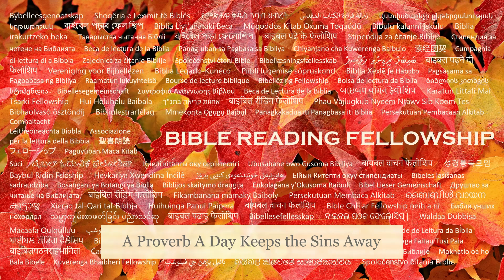A Proverb A Day Keeps the Sins Away (Proverbs 4 - November 4, 2023)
Proverbs 4:
1 Hear, ye children, the instruction of a father, and attend to know understanding.

2 For I give you good doctrine, forsake ye not my law.

3 For I was my father's son, tender and only beloved in the sight of my mother.

4 He taught me also, and said unto me, Let thine heart retain my words: keep my commandments, and live.

5 Get wisdom, get understanding: forget it not; neither decline from the words of my mouth.

6 Forsake her not, and she shall preserve thee: love her, and she shall keep thee.

7 Wisdom is the principal thing; therefore get wisdom: and with all thy getting get understanding.

8 Exalt her, and she shall promote thee: she shall bring thee to honour, when thou dost embrace her.

9 She shall give to thine head an ornament of grace: a crown of glory shall she deliver to thee.

10 Hear, O my son, and receive my sayings; and the years of thy life shall be many.

11 I have taught thee in the way of wisdom; I have led thee in right paths.

12 When thou goest, thy steps shall not be straitened; and when thou runnest, thou shalt not stumble.

13 Take fast hold of instruction; let her not go: keep her; for she is thy life.

14 Enter not into the path of the wicked, and go not in the way of evil men.

15 Avoid it, pass not by it, turn from it, and pass away.

16 For they sleep not, except they have done mischief; and their sleep is taken away, unless they cause some to fall.

17 For they eat the bread of wickedness, and drink the wine of violence.

18 But the path of the just is as the shining light, that shineth more and more unto the perfect day.

19 The way of the wicked is as darkness: they know not at what they stumble.

20 My son, attend to my words; incline thine ear unto my sayings.

21 Let them not depart from thine eyes; keep them in the midst of thine heart.

22 For they are life unto those that find them, and health to all their flesh.

23 Keep thy heart with all diligence; for out of it are the issues of life.

24 Put away from thee a froward mouth, and perverse lips put far from thee.

25 Let thine eyes look right on, and let thine eyelids look straight before thee.

26 Ponder the path of thy feet, and let all thy ways be established.

27 Turn not to the right hand nor to the left: remove thy foot from evil.

Isaiah 55:11: